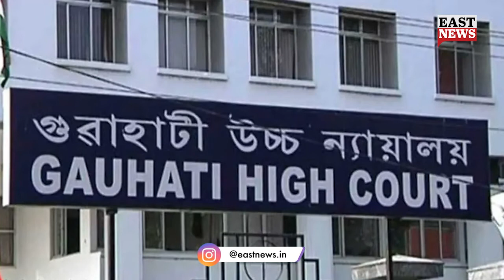'Muslim Man’s Second Marriage With Hindu Woman Is illegal': Gauhati HC | East News